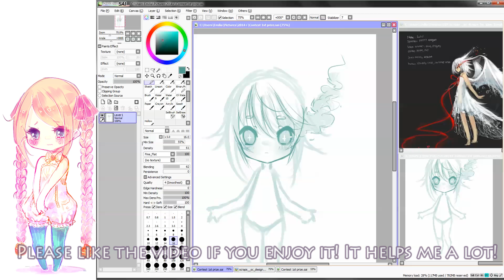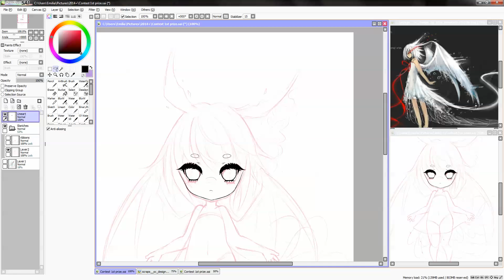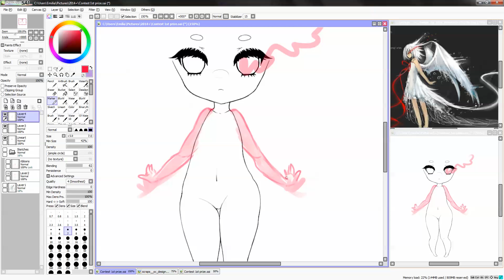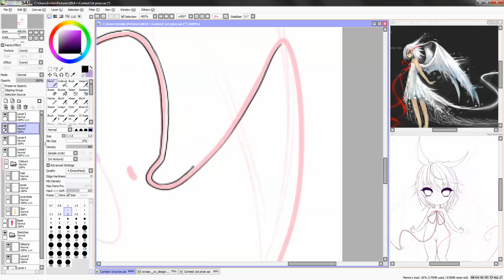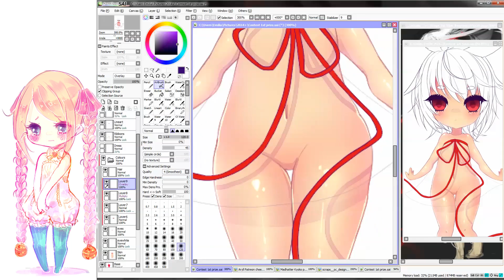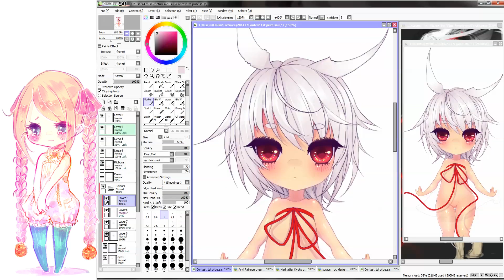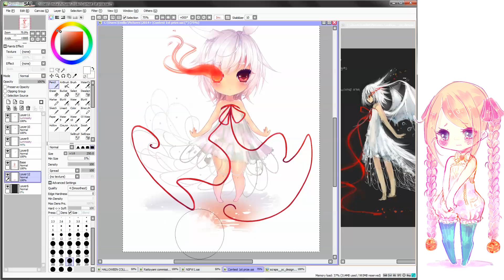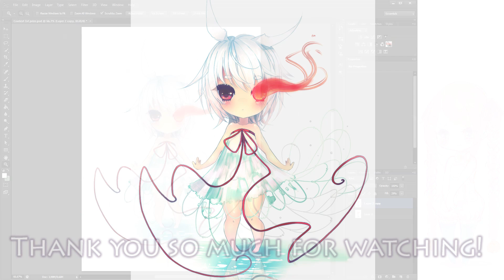Strings of Fate [Paint tool SAI] Speedpaint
Silky chibi for first winner in a contest!

Kis my ft2@everybody go Musicbox
Hikaru Utada@Colour Musicbox